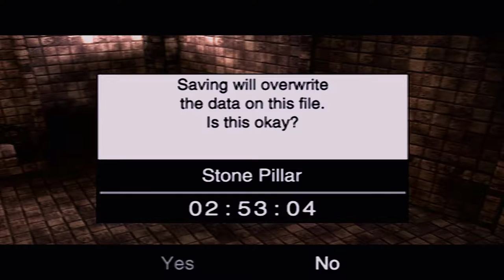Let's Play Ico (blind) part 10: Option B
It was really the only way to go.